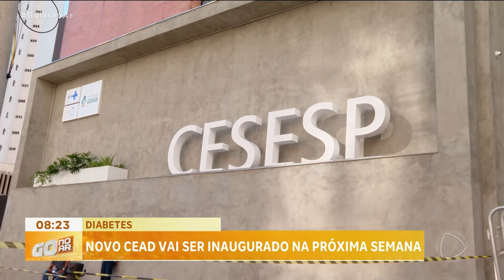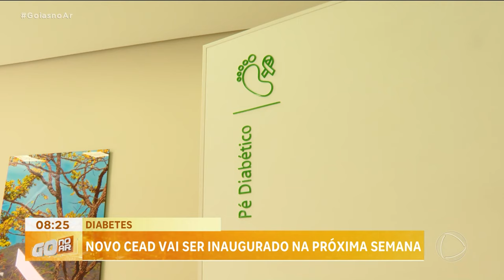SERVIÇO DIABETES HGG- DIABETES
NOVO CEAD VAI SER INAUGURADO NA PRÓXIMA SEMANA. O CENTRO DE ATENDIMENTO AO DIABÉTICO VAI TER SÉDE PRÓPRIA A PARTIR DA SEMANA QUE VEM. O NOVO ESPAÇO DEVE MELHORAR  O QUE JÁ É BOM. PACIENTES NÃO RECLAMAM DA SALINHA APERTADA NO HGG, ONDE SÃO ATENDIDOS HOJE.